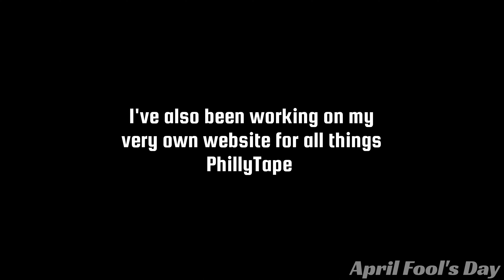The Time Has Come | MewMew2689 🐱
It's here!